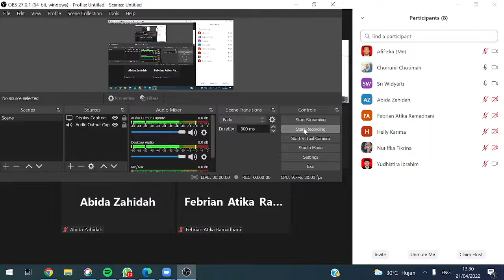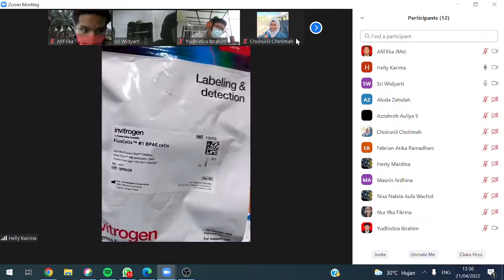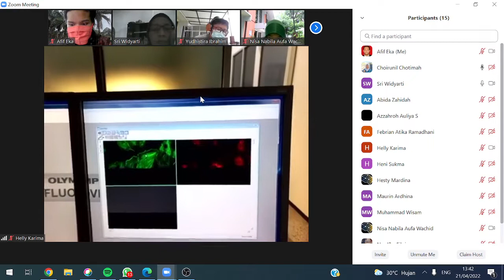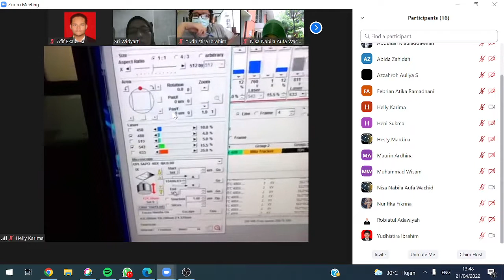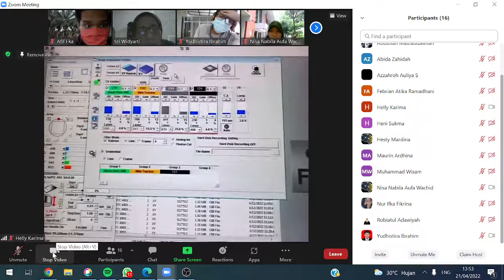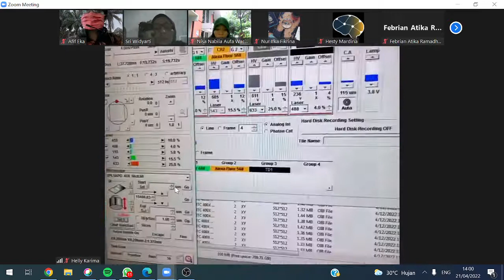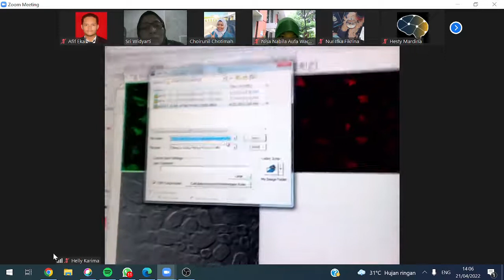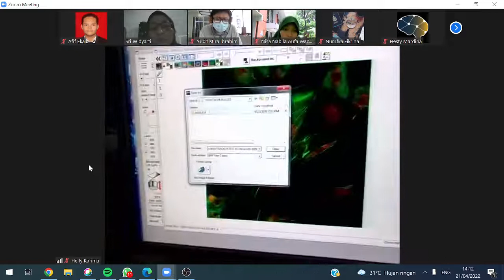Prakt Teknik Mikroskopi 21 April 2022 (Konfokal) part 1 Jurusan Biologi Universitas Brawijaya